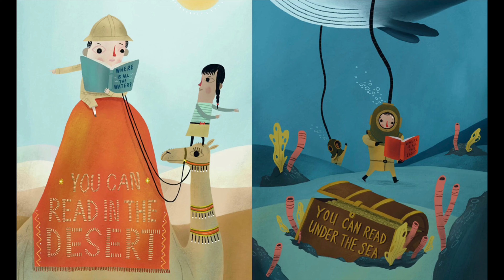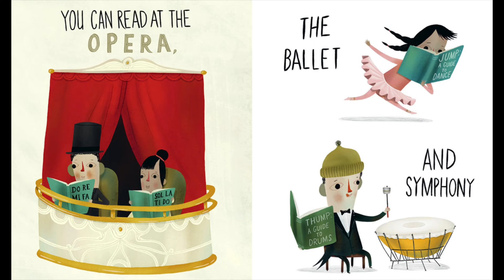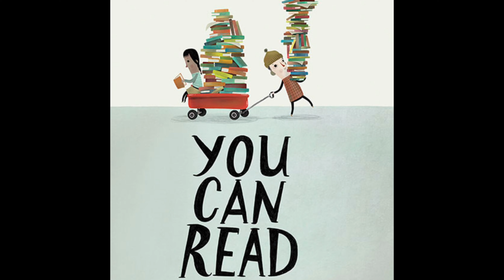ReadtoChildren- You Can Read Read. ReadAloud. StoryTime.FunReads.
A Fun enjoyable read. Where can you read? Anywhere! Reading is Fun.
Teach Children how to read. Teach Early set them up for success.